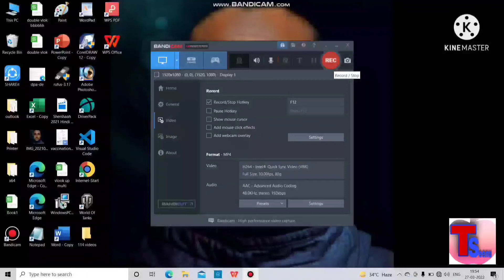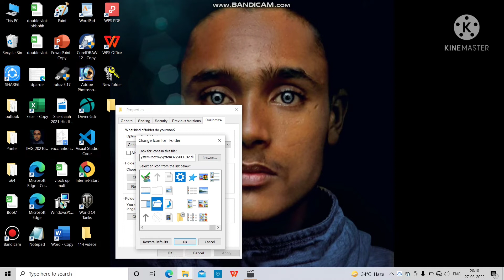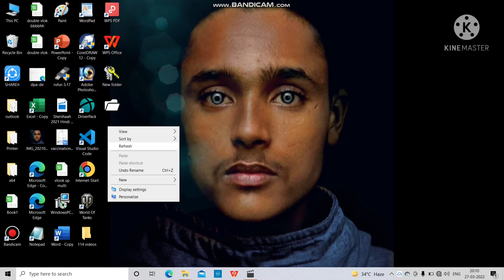Bina name ka folder kaise banaye||folder create using code||folder icon change kare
Hy this channel is about computer knowledge and technical videos...

Target only 10k so please support karna bhai logo..

Motive : daily creat a new technology video and computer education videos uploaded.

My big dream is a best provide computer knowledge on YouTube channel.

Although we have begun to discuss copyright in depth, I have never actually read the current copyright law in this country. After having read it, however, I better appreciate how it maintains everyone's First Amendment Rights while protecting citizens' intellectual property...